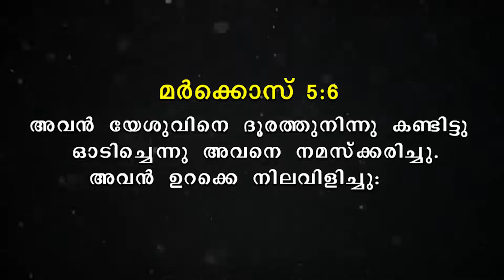Live In Christ Episode - 207 "come to the feet of Jesus" Part-1 message by Roy Henry